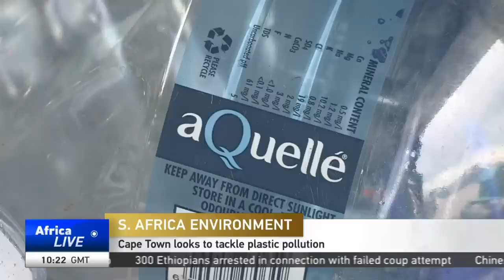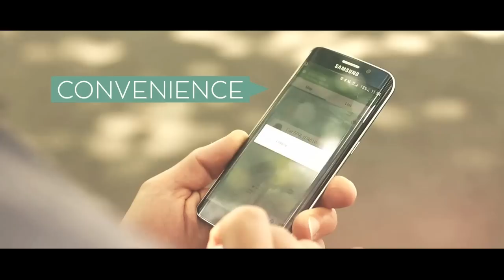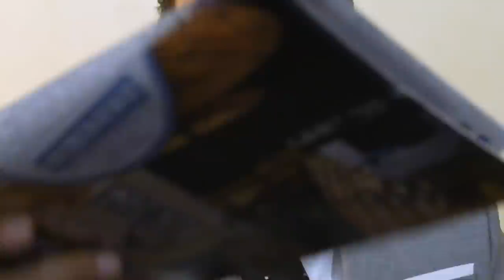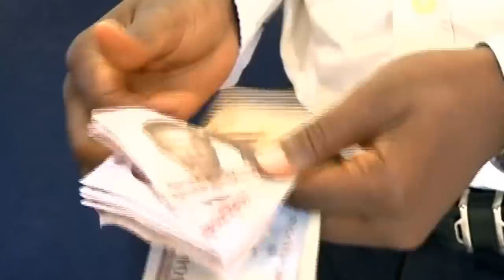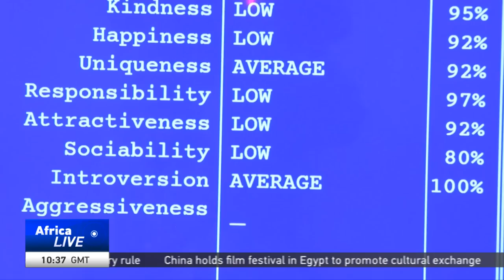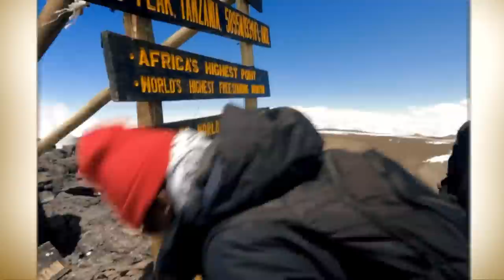LIVE: AfricaLive 10GMT 01/07/2019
LIVE

Here’s Richard Nta with our news bulletin at this hour.

At least seven people were killed during demonstrations on Sunday in Sudan. Tens of thousands of people marched in Khartoum and other cities in some of the largest protests since early June.

Former Safaricom CEO Bob Collymore is dead. Mr. Collymore passed away over the weekend following a two year battle with cancer. Bob Collymore was 61

A gel developed in Kenya that can kill HIV is entering a critical human trial phase. UniPron, which was patented in 2007, has been found to not only be effective against HIV but can also be potentially used as a spermicide.